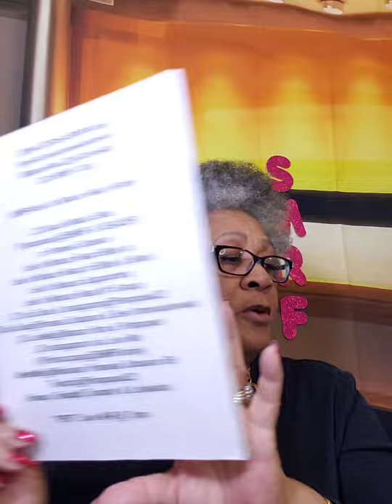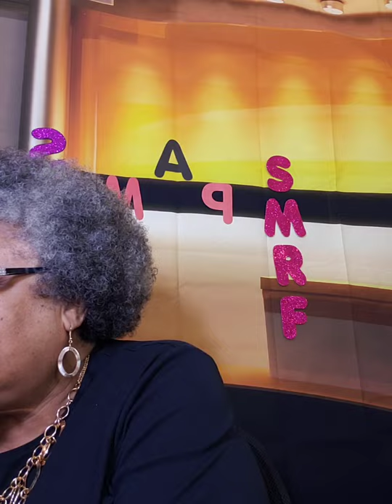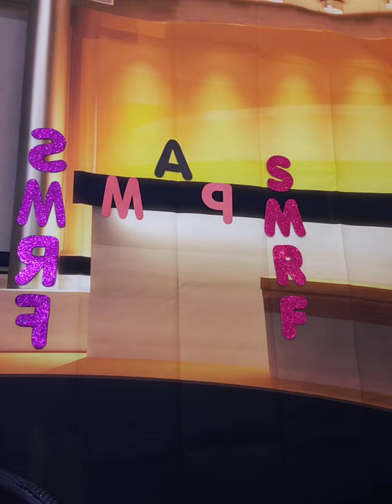BACK-Up Sev7n Minute Read of Bible read 2Samuel 15:5-23 & 17:1-14 reader Mama Pam